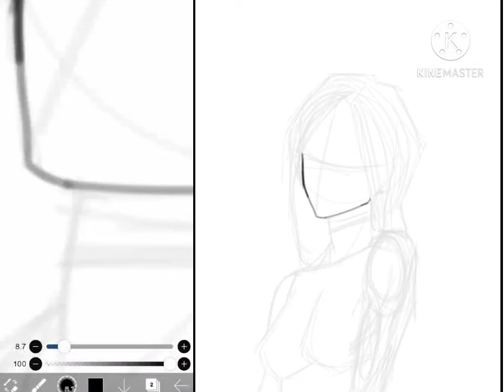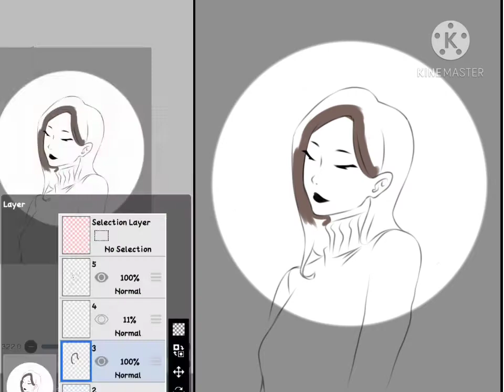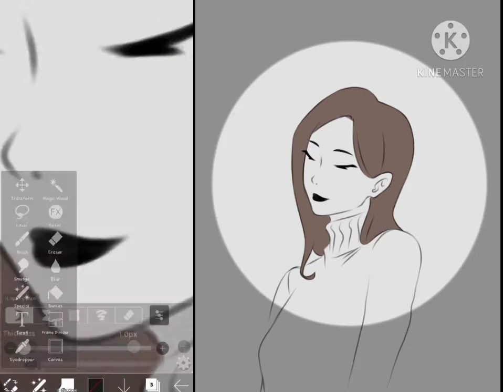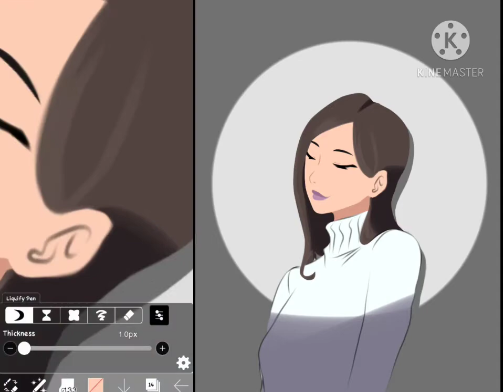IbispaintX || Portrait Timelapse